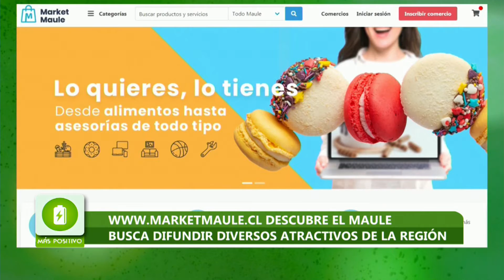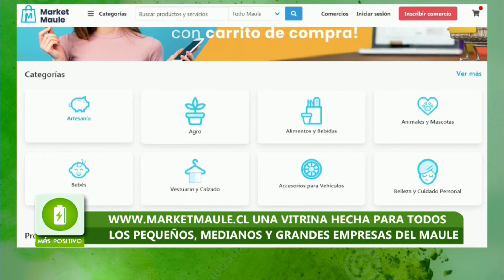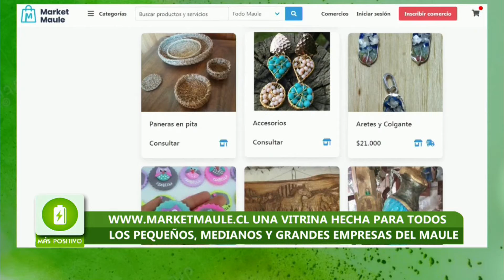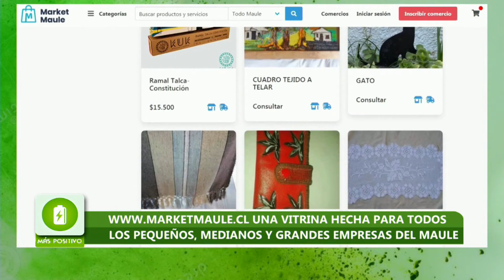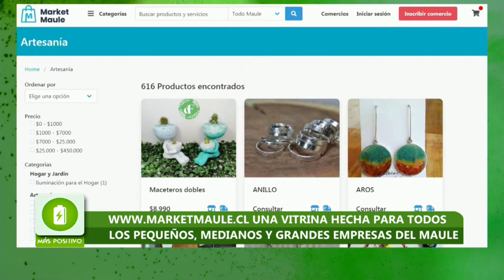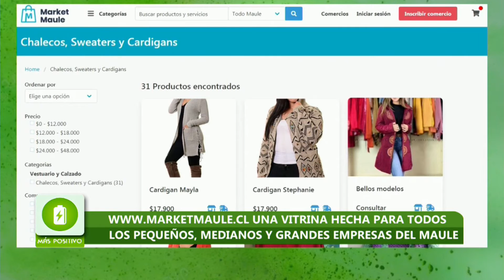MÁS POSITIVO - CRDP MAULE